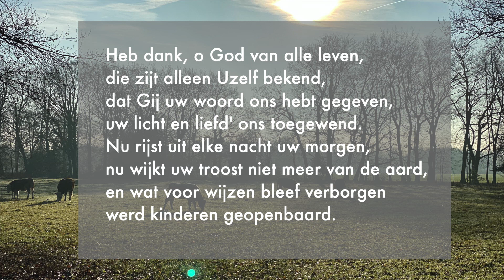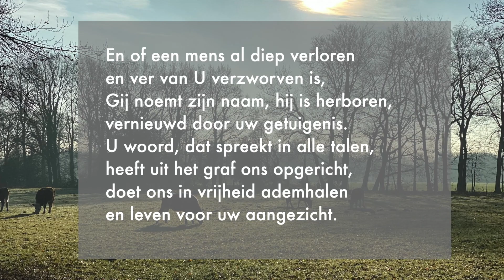Gezang 330 Liedboek voor de Kerken Heb dank, O God van leven